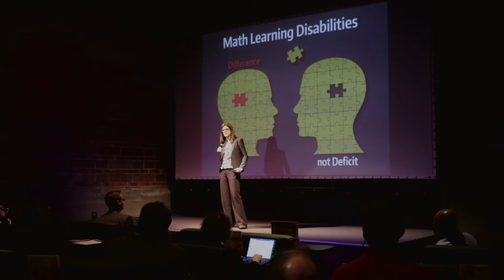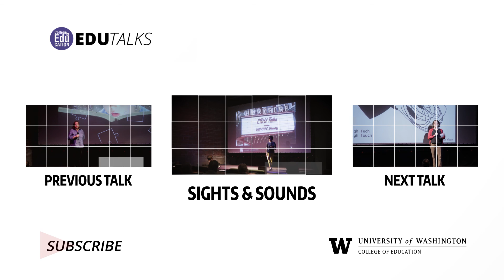EduTalks: Katherine Lewis & Difference Not Deficit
While students with learning disabilities are often seen as less intelligent, they actually devise ingenious methods to figure out the right answer. Professor Katherine Lewis tells her story of overcoming a learning disability to explore how to help students with disabilities learn math.

To watch additional EDU Talks from the University of Washington College of Education,